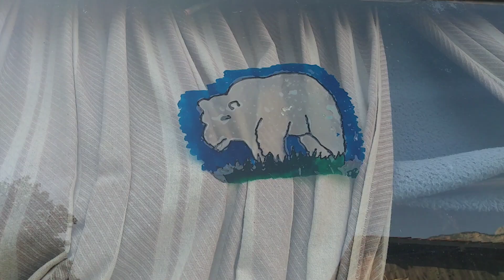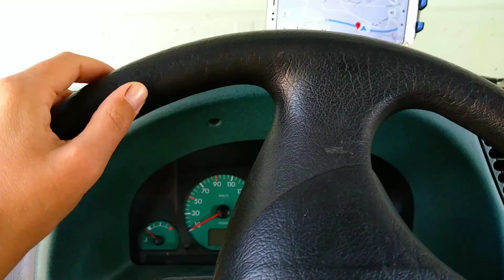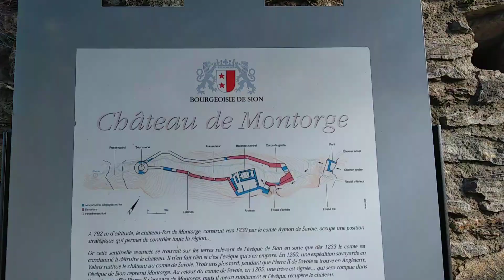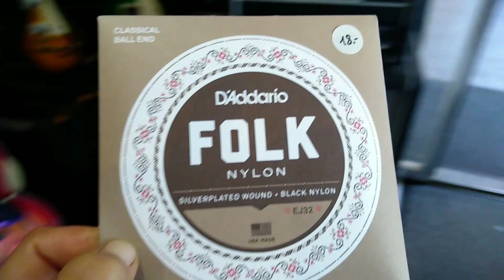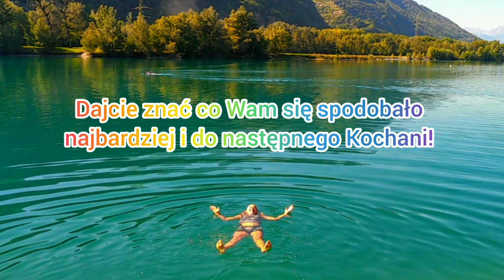SZWAJCARIA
Owoce, praca, podróże:góry, lasy,jeziora i strumyki. 😊💗🌈🌈 Pokazuję Wam jak wygląda Szwajcaria i jak szukamy w tym kraju pracy. Po więcej wpadajcie na kolejny odcinek już wkrótce. 😊💗🌈